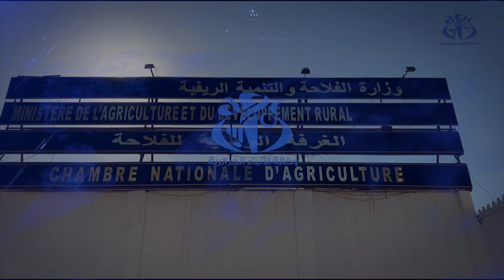فلاحة: الانطلاق الرسمي لعملية إحصاء المواشي باستخدام الشفرة الإلكترونية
الجزائر (وأج) -   تم اليوم بالجزائر العاصمة, الانطلاق الرسمي لعملية إحصاء المواشي باستخدام الشفرة الإلكترونية من اجل تكوين قاعدة بيانات رقمية ومعلومات خاصة بالثروة الحيوانية التي تزخر بها الجزائر علاوة على التعريف بالموالين الحقيقين.